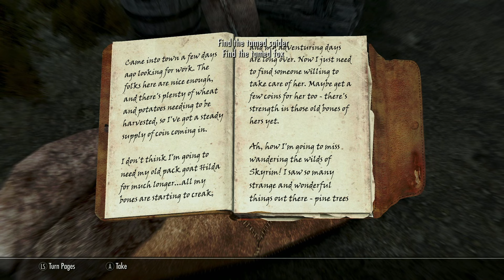Let's Play Skyrim as Dragonborn 93: Compelling Tribute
Continuing my low-edit 2024 playthrough of Skyrim Anniversary Edition with Bjorn One-Eye!

I want to just play Skyrim and be utterly thorough. All skills maxed out? No ignored quests! Minimal Edits! Embarrassing deaths?

0:00 Intro
16:59 Reach Stormcloak Camp
21:49 Markarth
36:34 Reporting In
41:32 Ambush!
48:49 Reporting Success
54:23 Pets of Skyrim update
1:32:08 Murder Most Foul

Load Order:
• Unofficial Skyrim Special Edition
• Call Your Horse
• Supreme Obsidian Weathers
• Triumvirate - Mage Archtypes
• Wildcat - Combat of Skyrim
• Tidy Up
• Unique Thane Weapons
• Pauly's Very Attractive Skyrim AIO
• Immersive Citizens - AI Overhaul
• Realistic Conversations